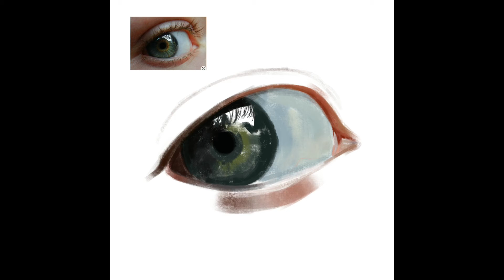Eye sketch in procreate